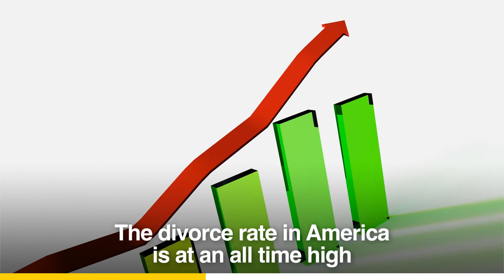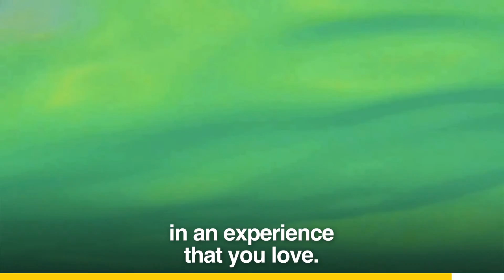7 Shocking Truths Every Parent Should Know About Divorce & Kid's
Divorce can be a difficult process for any family, but when children are involved the challenges can be even greater. No matter what your situation is, it's important to remember that your kids are going to need you more than ever during a divorce.